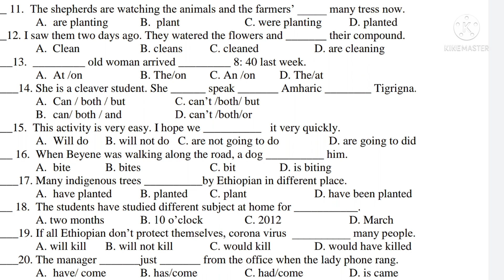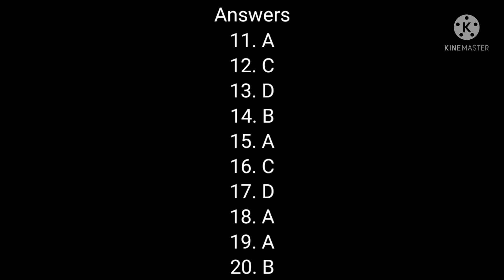የ8ተኛ ክፍል ሞዴል ጥያቄዎች || English Model Questions Grade 8 PART-1 Ethiopian Students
@fandisha288 Yemaru-ይማሩ
11. The shepherds are watching the animals and the farmers_____ many tress now.
A. are planting B. plant
C. were planting D. planted
12. I saw them two days ago. They watered the flowers and _____ their compound.
A. Clean
B. cleans C. cleaned D. are cleaning
_13 ___old woman arrived _____
8: 40 last week.
A. At/on
B. Thelon C. An/on D. The/at
_14. She is a cleaver student. She ____ speak ___ Amharic --- Tigrigna.
A. Can / both / but C. can't both/ but
B. can/ both / and
D. can't/both/or
15. This activity is very easy. I hope we it very quickly.
A. Will do B. will not do C. are not going to do D. are going to did
16. When Beyene was walking along the road, a dog____
him.
A. bite B. bites
C. bit D. is biting
_17. Many indigenous trees ____by Ethiopian in different place.
A. have planted B. planted C. plant
D. have been planted
18. The students have studied different subject at home for _____
A. two months B. 10 o'clock C. 2012
D. March
_19. If all Ethiopian don't protect themselves, corona virus _____
many people.
A. will kill B. will not kill C. would kill D. would have killed
_._20. The manager ____just____ from the office when the lady's phone rang.
A. have/ come B. has/come
C. had/come
D. is came
ስምንተኛ ክፍል የሞዴል ጥያቄዎች Grade8Modelquestion Grade8ModelExam